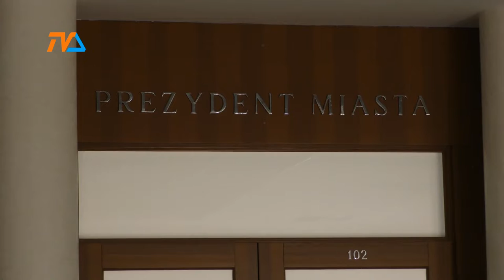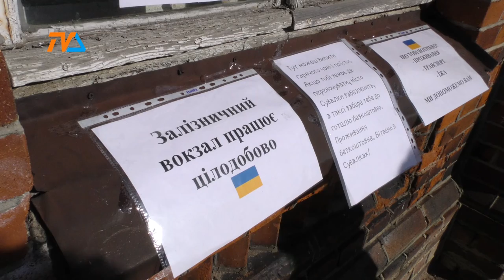"Bezkarność" w specustawie. Zdaniem prezydenta... |TVSUWAŁKI